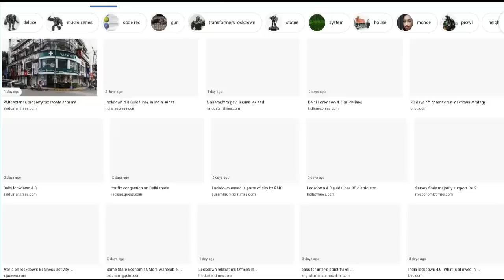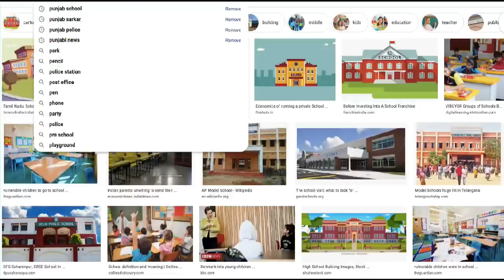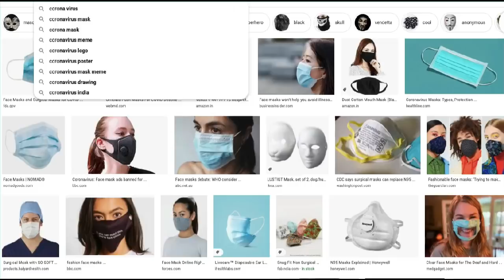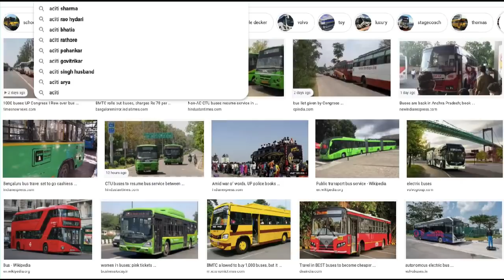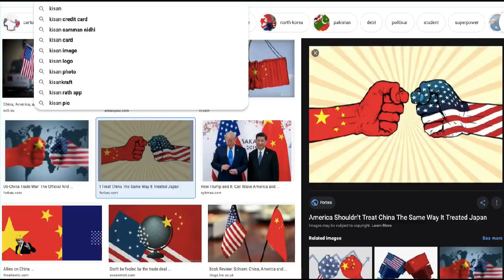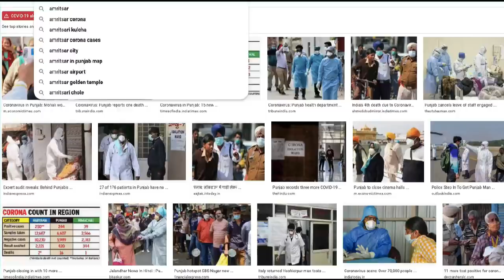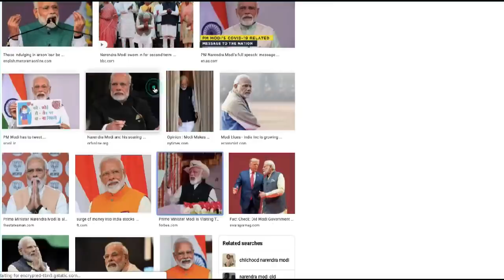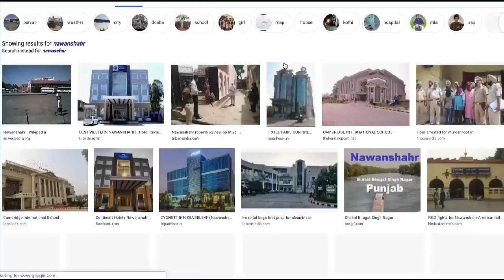ਹੁਣੇ ਹੁਣੇ ਆਈ ਵੱਡੀ ਜਰੂਰੀ ਖ਼ਬਰ ਲੋਕ ਹੋਏ ਹੈਰਾਨ | Punjab News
Topic : Today Breaking News
Produced By: Neetu Shatran Wala
Edited By: Navjot Sidhu
Research: Ranjit